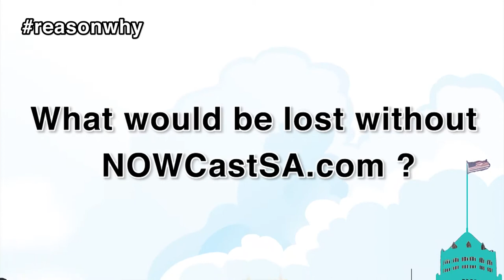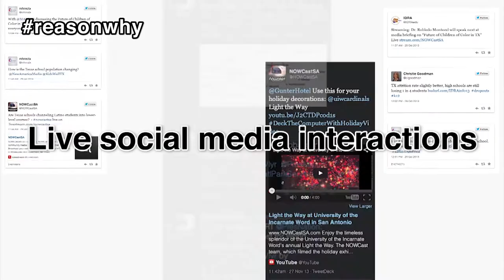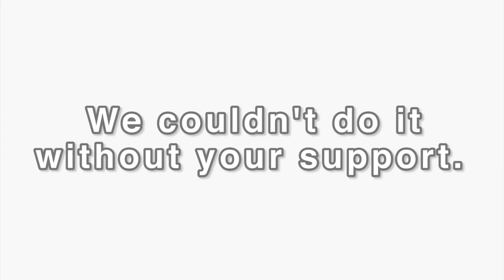The ReasonWhy to Support NOWCastSA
NOWCastSA is San Antonio's nonprofit online news organization whose mission is to educate and inform people by promoting and facilitating an inclusive civic conversation.

There's nothing else quite like us.

We webcast 220 hours of local programming in 2013, trained 500 people in community journalism and produced interactive, mobile-friendly maps that helped thousands of people find everything from early voting locations to free immunizations and back-to-school supplies.
NOWCastSA is a nonprofit, supported by grants, sponsorships, underwriting and donations from people like you!

That is the ReasonWhy we hope you will give to NOWCastSA on the Big Give SA, May 6, 2014